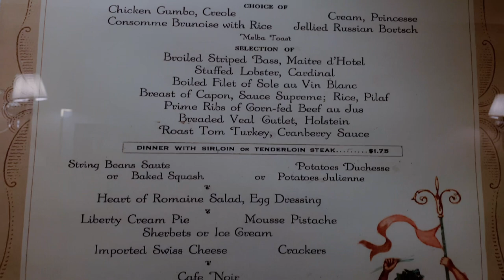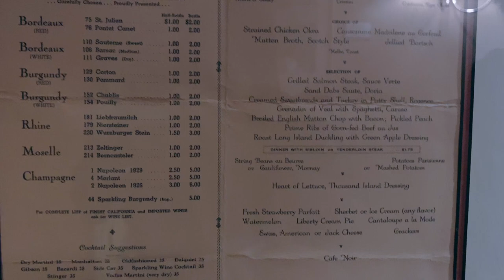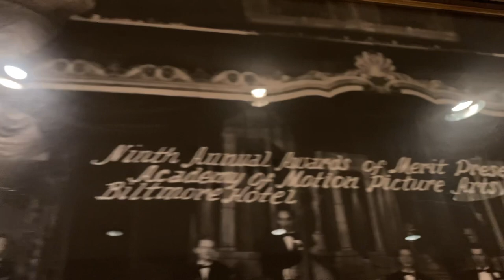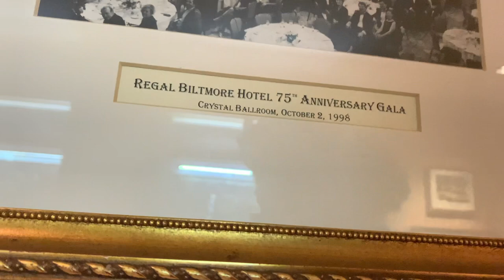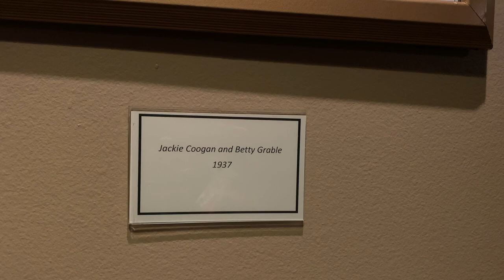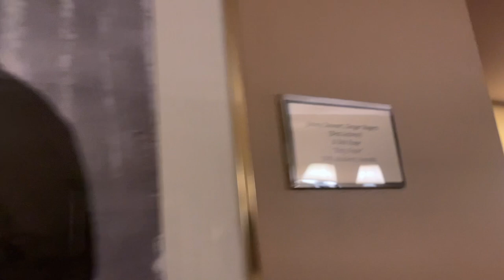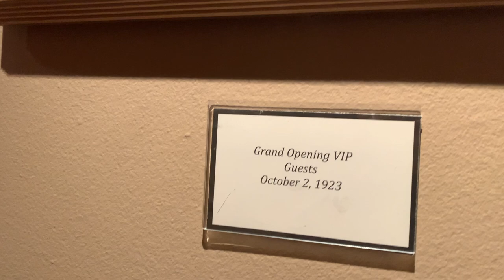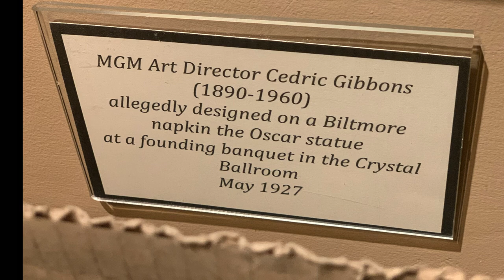Rare Vintage Images An Inside Look at the First Oscars Awards Show | The Biltmore Los Angeles Vlog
Flashback to Oscars Awards Show. Here is a section written about the hotel on the Academy Museum:
The Millennium Biltmore Hotel—originally the Los Angeles Biltmore—has been a downtown LA landmark for nearly a century. When it opened in 1923, it was the largest hotel west of Chicago and helped establish downtown Los Angeles as an entertainment hub in the 1920s and ‘30s. The Biltmore’s ornate exterior—with gold details, fountains, and marble columns—concealed a semi-secret speakeasy for much of Prohibition. In addition to being the site of several notable film shoots, the hotel’s massive ballroom, the Biltmore Bowl, made it an ideal Academy Awards venue. The Biltmore hosted the ceremony eight times from 1932 to 1942, during which the Awards grew from an intimate dinner to the elaborate, public event we know today. The Los Angeles Biltmore Hotel’s opening party in October 1923 was defined by lavishness. Over 3,000 of LA’s rich and famous attended the event, including Hollywood studio head Jack Warner, Cecil B. DeMille, Mary Pickford, and Myrna Loy. Guests were treated to a seven-course dinner as well as seven orchestras, playing throughout the venue and accompanied by singing canaries. The hotel and nearby theater district on Broadway quickly made the neighborhood a partygoer’s mecca. During Prohibition, the Biltmore’s Gold Room became a speakeasy with a hidden door that allowed everyday revelers to avoid the police and famous patrons like Gloria Swanson to avoid the paparazzi.

The Biltmore’s glamorous reputation and Hollywood ties made it an obvious choice for the Academy Awards. Its 2,000-seat ballroom, the Biltmore Bowl, hosted the event eight times between 1932 and 1942. Because the Biltmore was larger than previous venues, the ceremony evolved from an intimate dinner to a more public party that industry professionals could attend for $10 a plate in addition to hundreds of reporters and columnists. The expanded scope prompted a new approach to marketing as well. The moniker “Oscar” was born during the Biltmore years, with a huge neon statuette gracing the hotel’s exterior. Fans began to gather outside the hotel for the film industry’s biggest night, each hoping to catch a glimpse of the era’s most beloved stars. The Academy Awards underwent another significant change in its last year at the Biltmore. In 1942, as the 14th ceremony was being planned, Pearl Harbor was attacked. Bette Davis was Academy president at the time and suggested the Awards move to an auditorium where the public could purchase tickets and profits could be donated to the Red Cross. Her idea was rejected, and Davis famously resigned soon after. The ceremony went on at the Biltmore that year and was a decidedly somber affair, with muted colors suggested for civilians’ attire and military dress uniforms encouraged for those who had enlisted. Dancing was taken off the program, and former presidential candidate Wendell L. Willkie spoke on behalf of President Roosevelt about America’s duty to confront the Axis powers. As World War II intensified over the years, the Awards were moved to Grauman’s Chinese Theater, a venue less associated with celebration and revelry. Still, the Biltmore’s connection to the film industry remained strong, and the hotel appeared in many iconic films, including Ocean’s 11 (USA, 1960), The Sting (USA, 1973), and Chinatown (USA, 1974). Now called the Millennium Biltmore Hotel, the building received a major renovation in 2015 and remains an integral part of downtown Los Angeles.